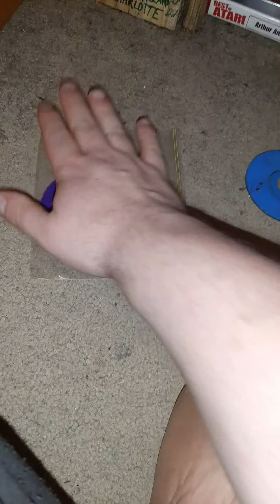Destroying miniature discs